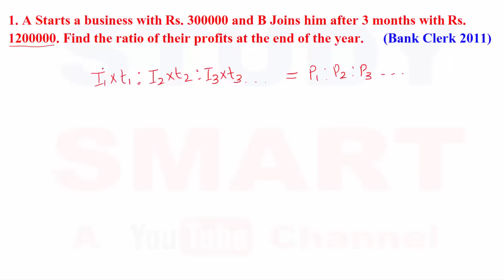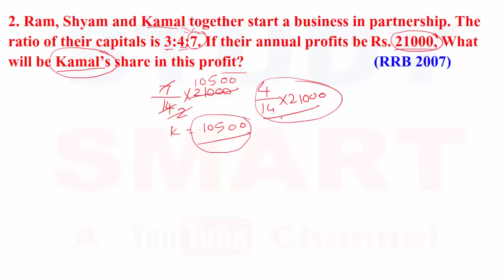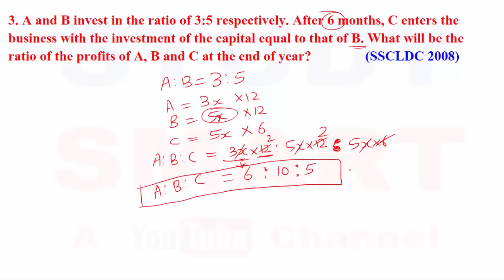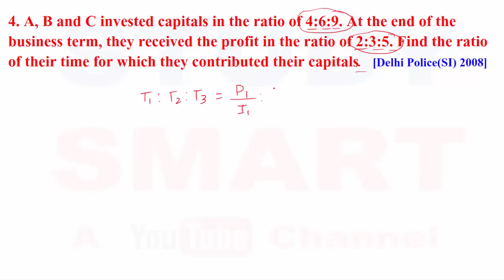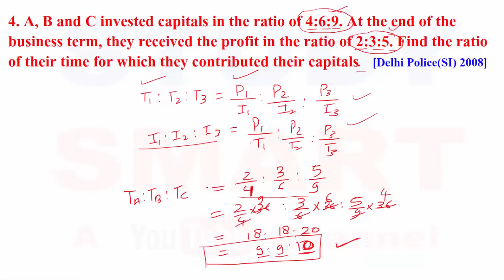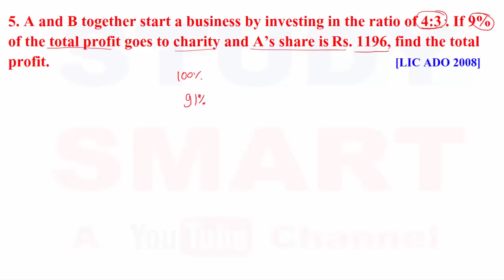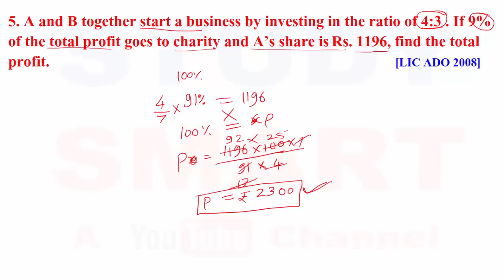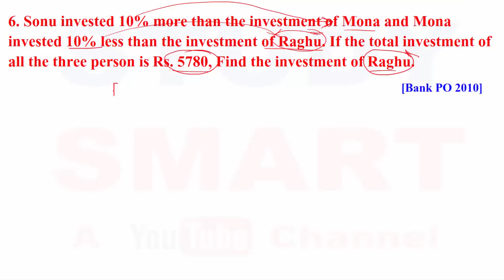Partnership Problems Tricks For IBPS PO | SSC CGL [In Hindi] Part 1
Concept of Partnership Problems are  very important for every competitive examination like IBPS PO SBI PO CAT SSC CGL etc.

Chandrahas Tripathi